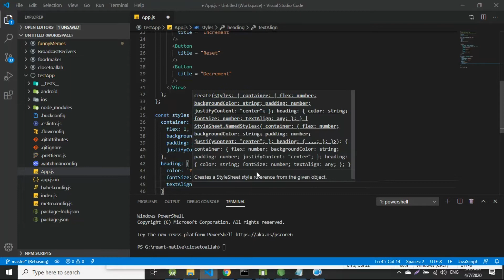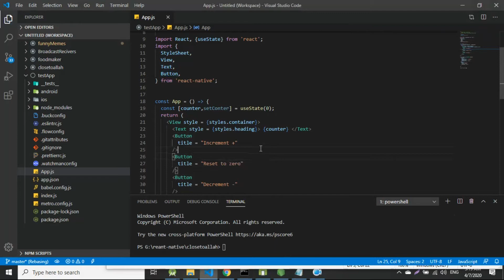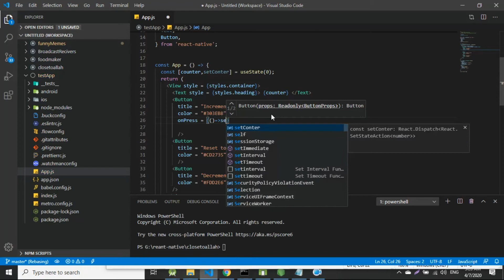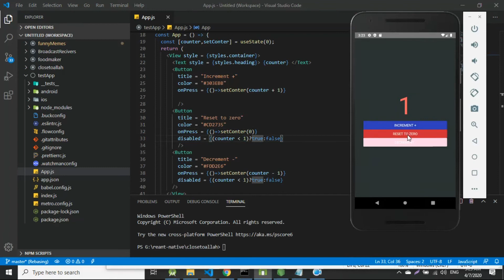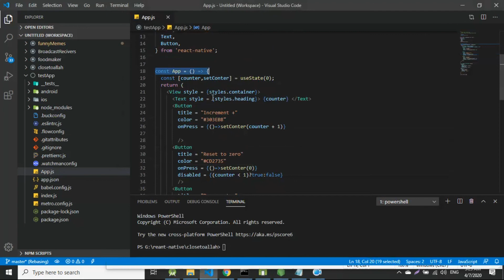useState in React Native,React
In this video I go over how to make a counter using React Native. I go over how update the state when incrementing and decrementing the counter.
The Main thing is that How to use UseState in function component and also descibe the diffrence betweek the useState and setState.
Thanks :-)

you can find alot of programming stuff here.